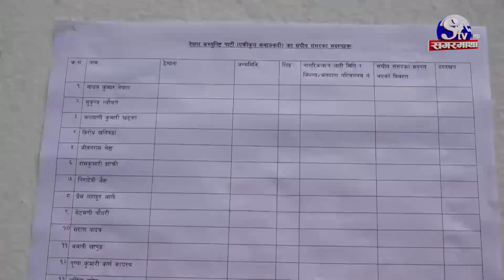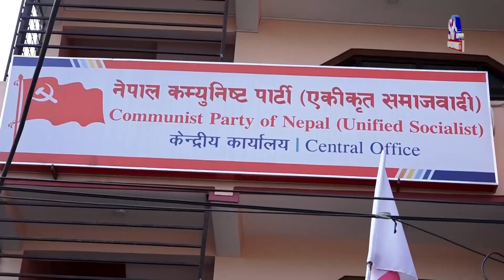एकीकृत समाजवादी कोल्याप्स हुँदै, माओवादीसंगै सकिने एमाले नेताको दाबी | Sagarmatha Report